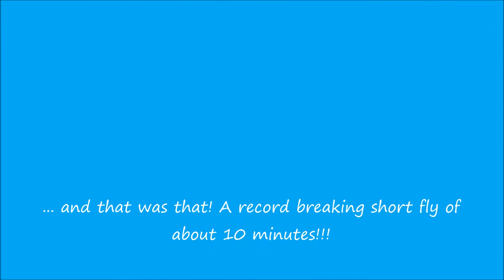Mini Trilobite Easter Kite Fly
A very short fly of two mini trilobite kites. However, whilst it was nice to get outside for some bracing fresh air it was blowing a gale! The kites were overpowered and didn't stay up long.